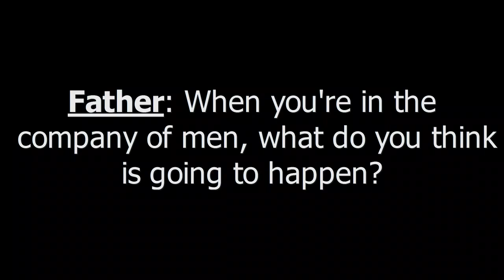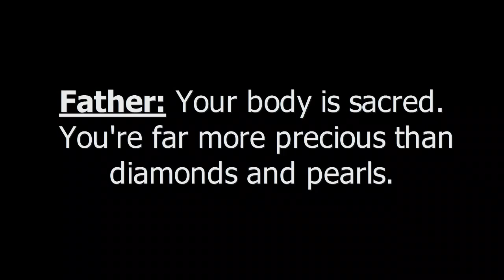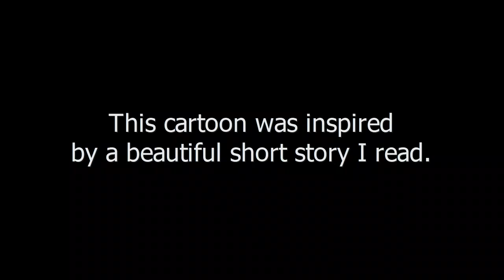A Short Islamic Cartoon About Modesty (Homemade MS Paint Animation)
This is a short Islamic cartoon based on a beautiful short story I read. I really wanted to make this, so I hope you enjoy! :)

**PROGRAMS USED**
MS Paint
Magix Movie Maker

Thank you to everyone for watching, commenting and rating! :)

The story this clip is based on is called "Far More Precious Than Diamonds and Pearls".